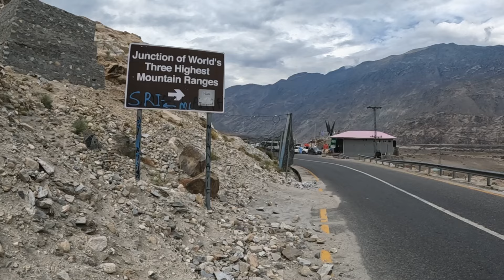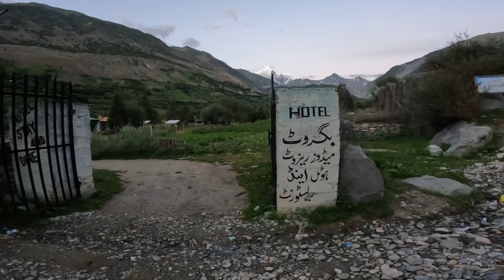Bagrot Valley an unforgettable Landscape | 100 Day Travel Series | DAY65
In this video you will find below details about bagrot valley

1. Travel Vlog Style
"Join us on an unforgettable journey through Bagrot Valley, a hidden gem nestled in the heart of Gilgit-Baltistan! 🌄 In this video, we’ll explore the breathtaking landscapes, serene rivers, and vibrant local culture that make this valley a must-visit destination. From the stunning mountain views to the charming village life, get ready to experience the magic of Bagrot Valley like never before. ✈️ BagrotValley TravelVlog HiddenGems"

2. Adventure and Exploration Style
"Ready for an adventure? Dive into the rugged beauty of Bagrot Valley, where nature’s wonders await at every turn! 🏞️ This video takes you off the beaten path to discover awe-inspiring mountains, crystal-clear rivers, and traditional villages untouched by mass tourism. Perfect for thrill-seekers and nature enthusiasts alike, Bagrot Valley offers an unparalleled experience of Pakistan’s natural splendor. 🌟 AdventureTravel BagrotValley ExploreMore"

3. Cultural and Historical Insight Style
"Discover the rich cultural tapestry and historical significance of Bagrot Valley in this insightful video. 🌟 From ancient traditions to the unique lifestyle of the local communities, we delve deep into what makes Bagrot Valley a fascinating destination. Learn about the valley’s heritage, explore its historical landmarks, and get a glimpse into the lives of its inhabitants. Perfect for history buffs and cultural enthusiasts, this video offers a comprehensive look at one of Pakistan’s most intriguing locales. 📚 CulturalJourney BagrotValley HistoryUncovered"

4. Nature and Scenery Focused Style
"Immerse yourself in the pristine natural beauty of Bagrot Valley with our latest video! 🍃 From majestic mountain ranges to lush green meadows and pristine rivers, experience the serene landscapes that define this stunning valley. Perfect for nature lovers and landscape photographers, this video captures the essence of Bagrot Valley’s breathtaking scenery. Sit back, relax, and let the natural beauty of this hidden paradise take your breath away. 🌅 NatureLovers BagrotValley ScenicViews"
Gilgit-Baltistan
Travel Vlog
Nature Travel
Adventure Travel